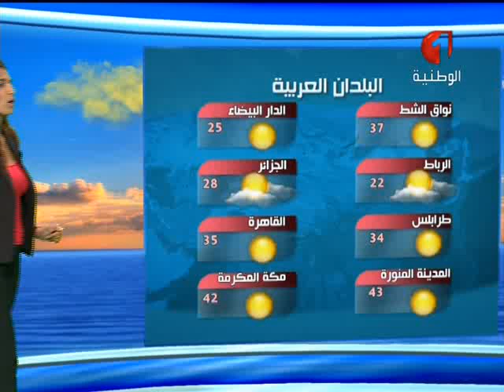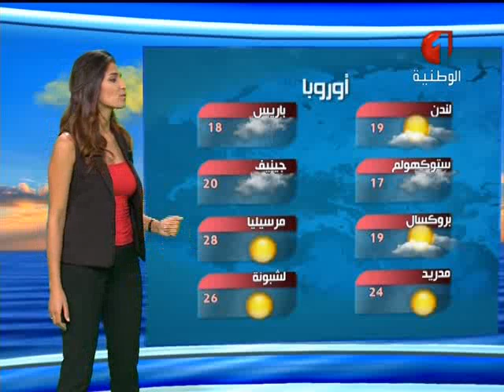النشرة الجوية 17 09 2015